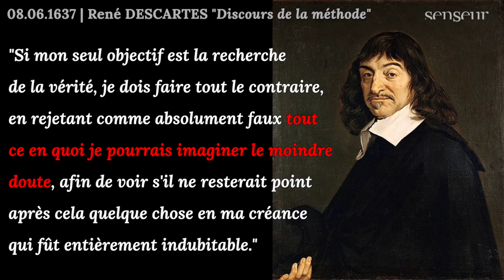Descartes chez Orwell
⚠️Si, en lisant une dépêche de l'AFP:
• vous vous interrogez
• vous posez des questions à votre entourage
• vous doutez de la Vérité
Alors, vous êtes très probablement complotiste.
Pas de panique,  Yaël Braun-Pivet vous explique tout.

Et vous, plutôt Descartes ou Viktorovitch ?